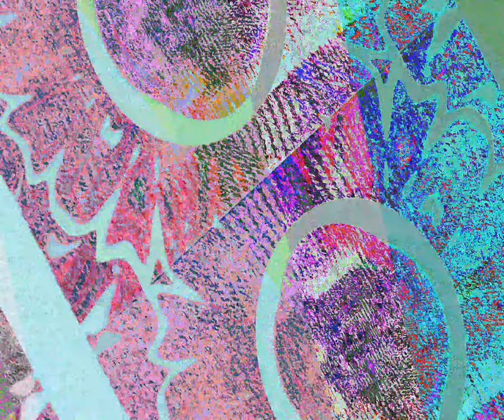[EPILEPSY WARNING] Movie 23 07 03 10h34m49s